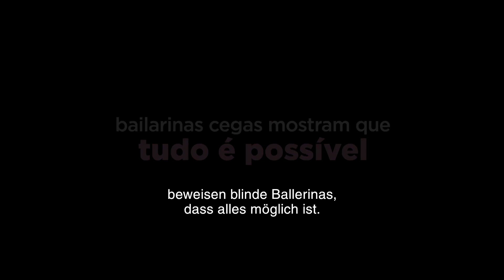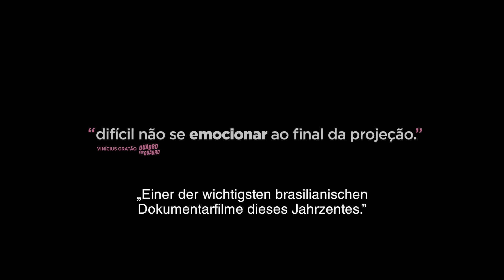Looking at the Stars [Offizieller Trailer Portugiesisch Deutsche Untertitel]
Schließt eure Augen. Öffnet eure Herzen.

Kaum eine andere Sportart definiert sich so sehr durch Visualität und Perfektion wie das Ballett. Kann eine blinde Ballerina tatsächlich Schwanensee tanzen oder als Dornröschen die Bühne erobern? „Looking at the Stars“ begleitet die blinden Tänzerinnen Geyza und Thalia in ihrem herausfordernden Alltag, dem der Tanz eine Leichtigkeit verleiht, die alle Grenzen zu sprengen vermag. Regisseur Alexandre Peralta gewann mit seinem vorausgegangenen Kurzfilm über die „Associação de Ballet e Artes para Cegos Fernanda Bianchini“ bereits den Studenten-Oscar 2015.

Inhalt:
Mitten im brasilianischen São Paulo liegt Fernanda Bianchinis Ballettschule. Die jungen Frauen und Männer, die hier den klassischen Tanz lernen, sind genauso entschlossen, diszipliniert und voller Hoffnung, wie alle jungen Tänzer. Und sie sind blind.

Die weltweit erste und einzige Ballettschule für Blinde baut statt auf Blut, Schweiß und Tränen, auf Berührungen, Gehörsinn und vor allem: Mut. Für Fernandas Tänzer ist die Schule ein sicherer Hafen und die Bühne ein Ort, an dem sie frei und unabhängig sein können. Geyza erblindete mit neun Jahren und ist heute Primaballerina und Ballettlehrerin an Fernandas Schule. Wenn sie tanzt, sieht ihr niemand an, wie unsicher sie sich oft in ihrem Alltag fühlt. Nach ihrem lang ersehnten Hochzeitstag hofft sie, ihr Privatleben mit ihrer Ballettkarriere vereinen zu können. Und die 14-jährige Thalia, die in der Schule oft gemobbt und gemieden wird, ertanzt sich ihre Unabhängigkeit – und hat dabei endlich echte Freunde gefunden.

»Verblüfft durch einen einzigartigen Blick auf den Tanz. Voller Zärtlichkeit und Berührung.«
tanz

»Ein Ringen um Inklusion gegen viele Widerstände. Packend erzählt!«
ARD titel thesen temperamente

»Fängt sein Publikum mit Power und Poesie ein.«
filmdienst.de

»Voller beeindruckender Augenblicke.«
Kino-Zeit